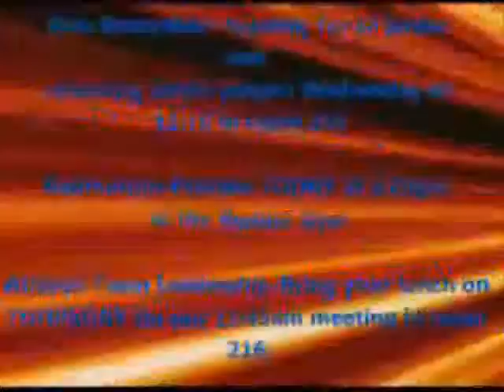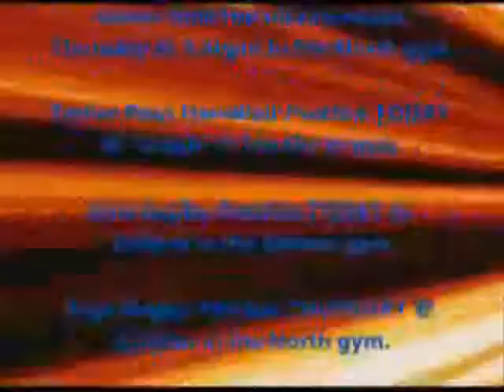March 7, 2012